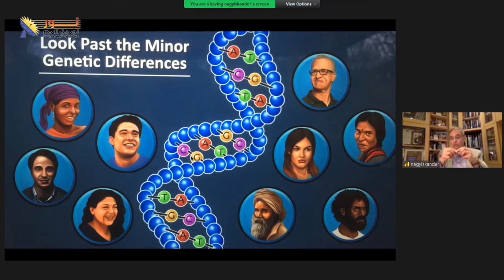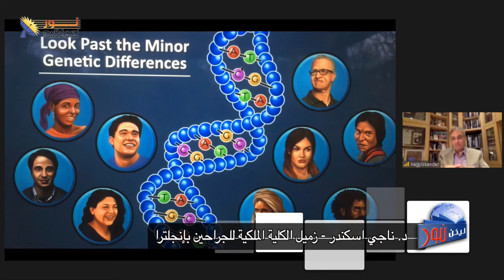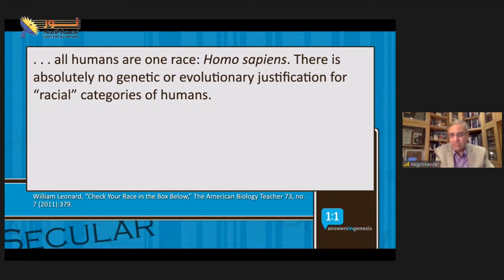542 هل الخريطة الجينية للإنسان تدعم علميا فكرة التطور من القرود؟